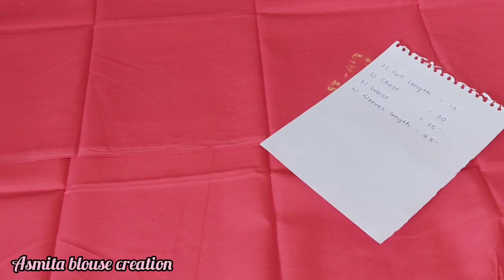Latest Designer Blouse Design 😍🤩👆new blouse design 😌💞💫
Hello viewers ..
These video  will show you how to create a beautiful and  stylish Patchwork blouse design. Both cutting and stitching part you may see in these video